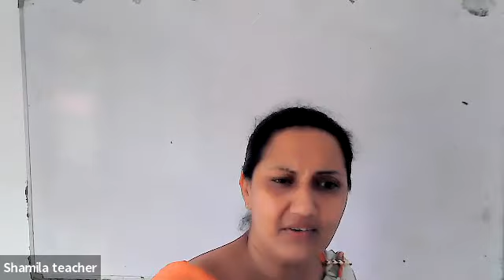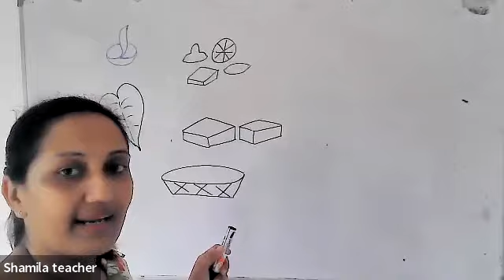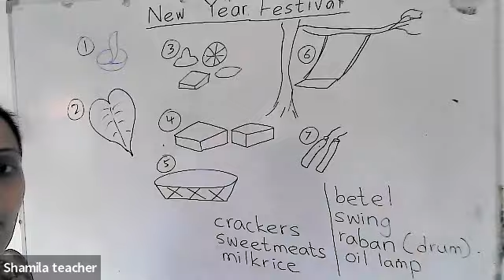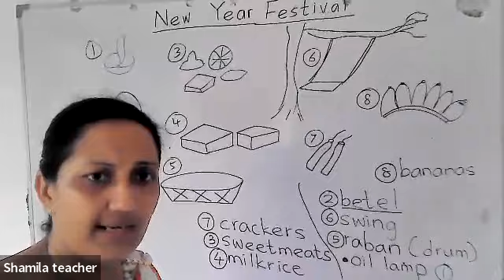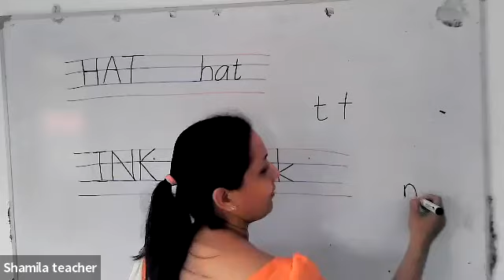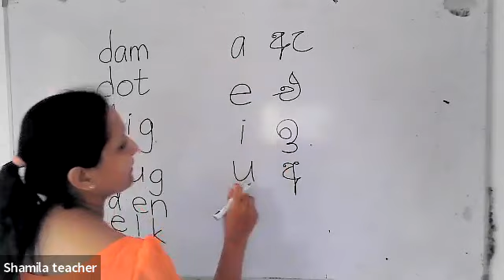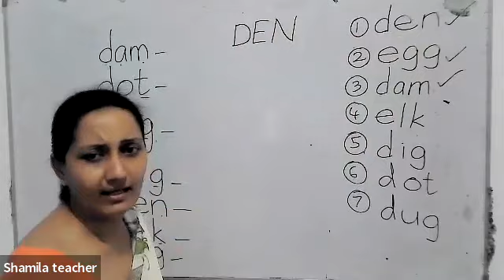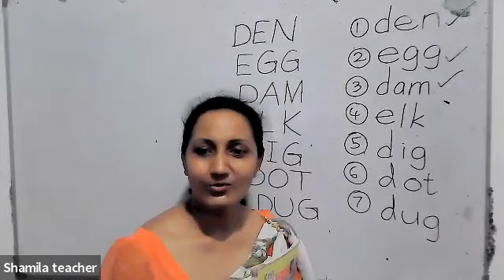English Class - Episode 01 | Grade 02 | Winway Academy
🎓Winway Academy
(the best online education institution in Sri Lanka)

We have online classes for Grade 01 to 07 students.

📚 Sinhala Language
📚 English Language
📚 Tamil Language
📚 Mathematics
📚 Environmental Subject
📚 Paper Class
📚 Science
📚 Buddhism
📚 I.C.T.
📚 History
📚 Dancing